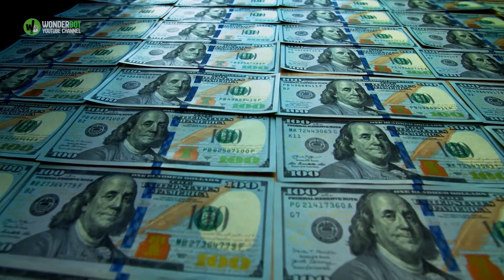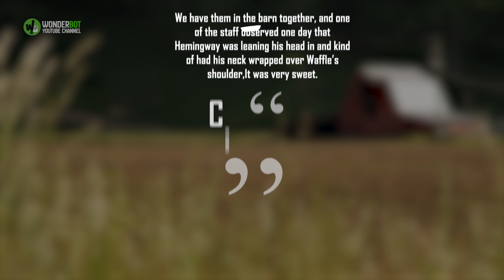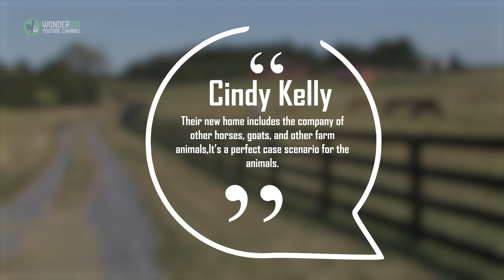Inseparable Mini Horse And Goose Escape Abuse And Find Forever Home